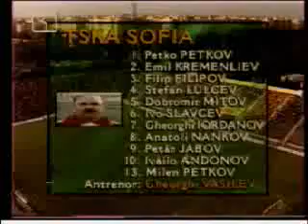Steaua vs CSKA Sofia Liga Campeones 1997-1998